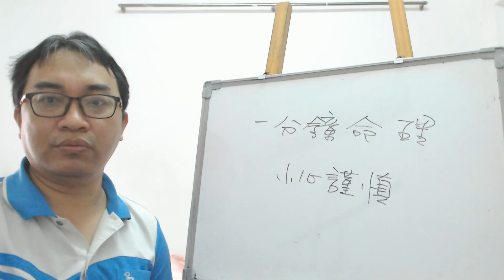一分鐘命理：小心謹慎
服務項目(事先預約)
4.八字批命(流年)3600、取名3600、勘宅12000、姓名鑒定500
5.Line：s12860990 微信：s12860990
8.服務地點：高雄市大社區萬金路82-7號(楠梓火車站前的旗楠路一路直走便可看見萬金路)